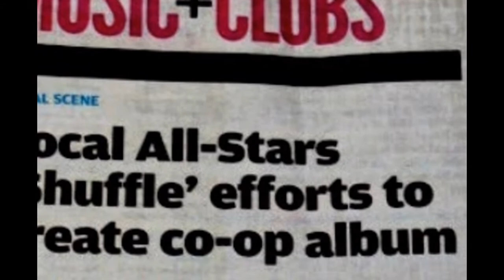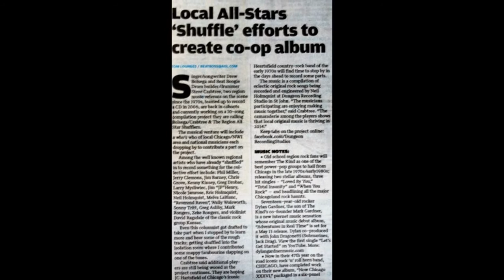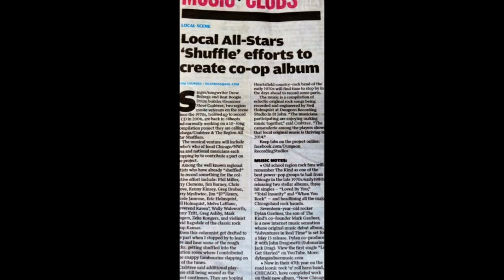My Slideshow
Bolsega/Crabtree & The Region All Star Shufflers.

Singer/Songwriter Drew Bolsega & Beat Boogie Drum Builder/Drummer Steve Crabtree recorded a CD in 2006. They are currently working on a 10 song compilation project coined Bolsega/Crabtree & The Region All Star Shufflers.

The music is a compilation of eclectic original rock songs. The project is being recorded & engineered by Neil Holmquist at Dungeon Recording Studio in Saint John, Indiana. The musicians participating are enjoying making music together. The camaraderie among the players shows that local original music is thriving in 2014.